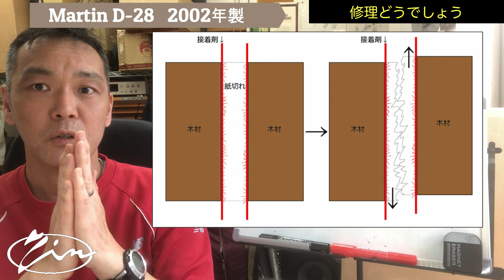016_【修理どうでしょう】Gibsonの闇・Martinの闇 知らないほうがよかった！？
25年以上にわたり楽器修理を営んできた経験と知識から、楽器修理をしていて気づいたこと、面白かったケースや笑い話し、ハウツー等、皆様からの質問・リクエストにもお応えします。

1:55　Gibson LP-Jr FADET
3:13　Gibson LP-STD
4:49　Martin D-28
6:54　ぼやき・・・

動画でご紹介した事例の詳細は下記URL
マーチンD28